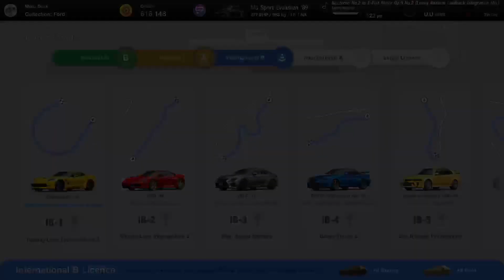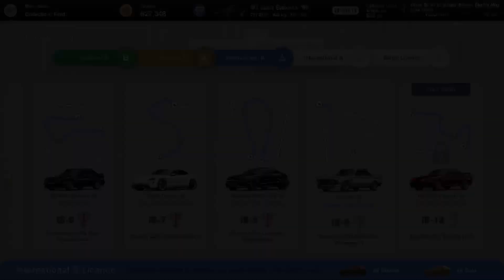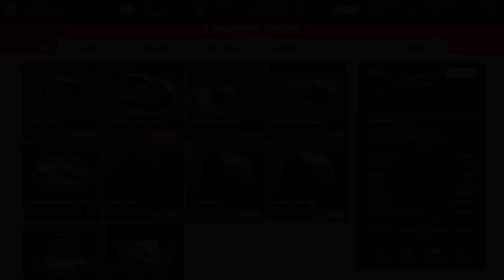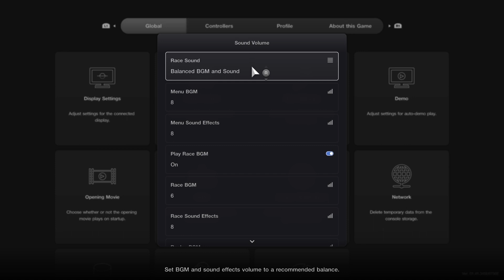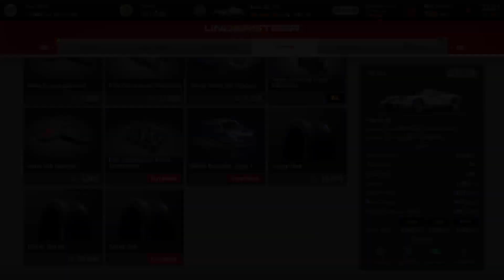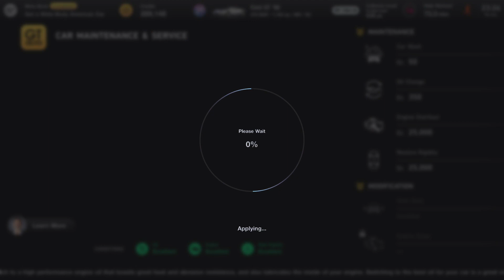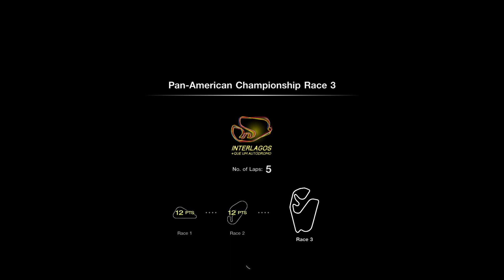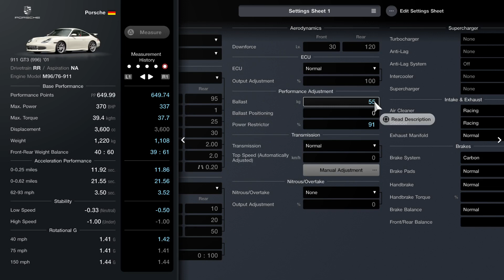PS Trophy Hunting #8 - Gran Turismo 7 (continued)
We continue the Trophy Hunting on Gran Turismo 7 as we complete the International B license before playing more of the single player Story Mode.